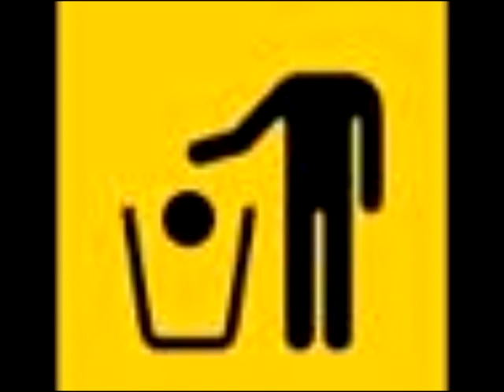Noah D - Seeerious [ VIP ]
I do not claim ownership of the song, and am simply uploading the music for the listening of others. Music goes to the respected artist.